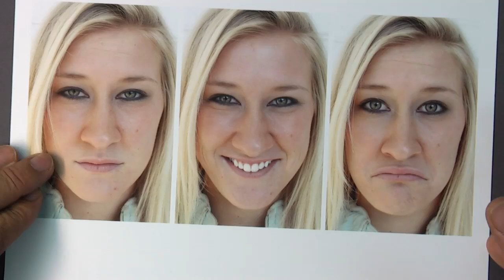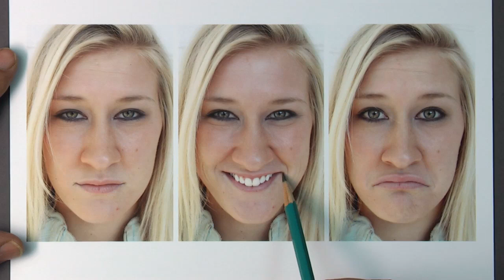Drawing a Personality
Following up with last week's feedback that you shared, Darrel talks about some of the things that he looks for to capture the personality when drawing a portrait.